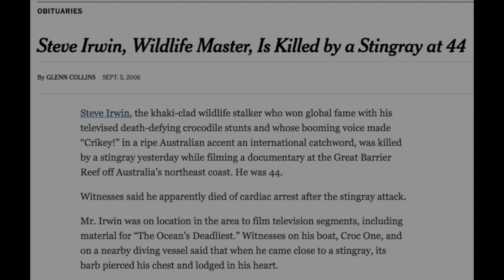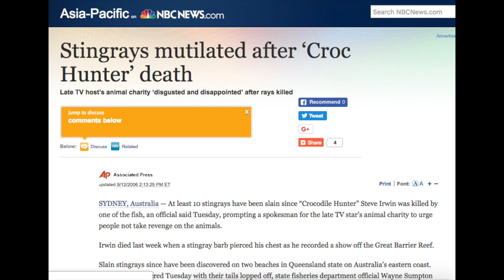Large Stingrays Bullrays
This is a video about species of Large Stingrays.